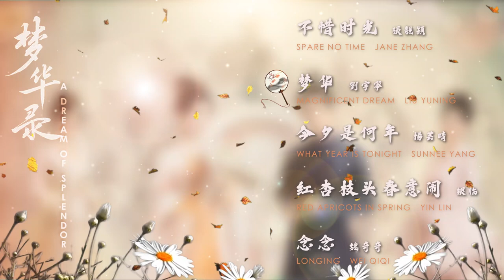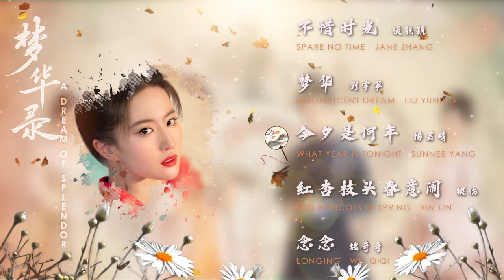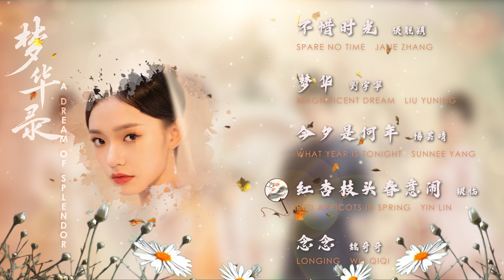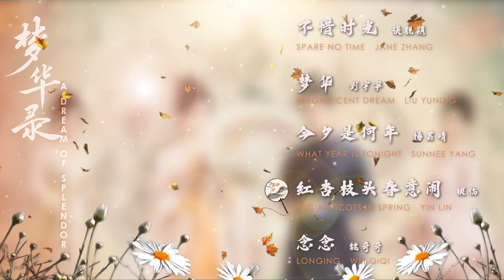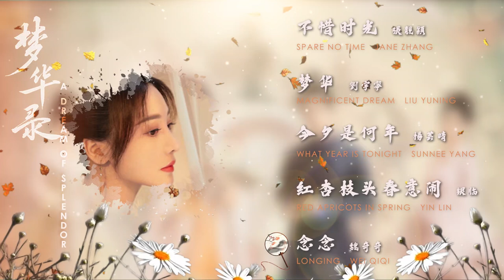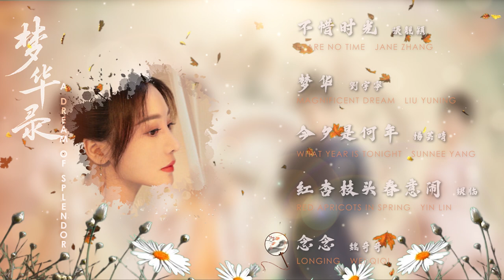A Dream of Splendor『梦华录』OST Full Playlist【影視原声带】| Chinese/English Lyrics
Press CC for caption / 按 CC 获取标题.
English subtitles are now available.
Subs by: Tencent / Cannibal Turtle

0:00║Spare No Time 《不惜时光》- Jane Zhang (張靚穎)
4:24║Magnificent Dream 《梦华》- Liu Yuning (劉宇寧)
8:03║What Year Is Tonight 《今夕是何年》- Sunnee Yang (楊芸晴)
11:28║Red Apricots in Spring 《红杏枝头春意闹》- Yin Lin (银临)
15:12║Longing 《念念》- Wei Qiqi (魏奇奇)